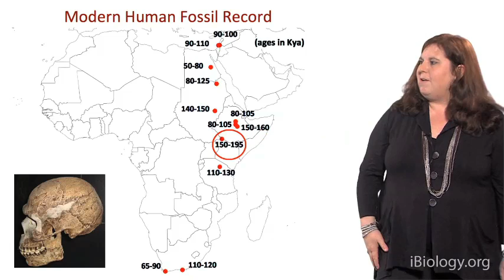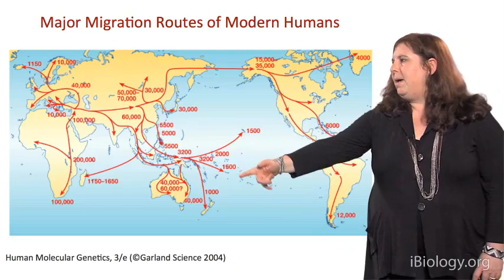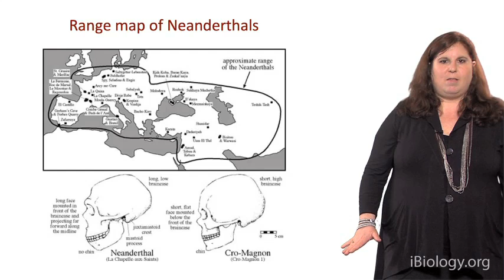Anatomically Modern Humans - Sarah Tishkoff (U. Pennsylvania)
This clip focuses on migration patterns of modern humans.